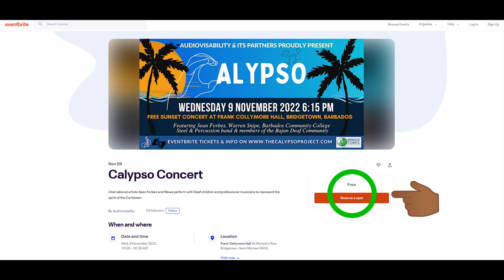Deaf Event - November 9th, 2022 - Calypso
Bajan Deaf News - Events

On Wednesday November 9th, 2022

Residents across Barbados will be treated to a unique concert on Wednesday, November 9, when the Deaf Calypso free sunset concert comes off at the Frank Collymore Hall, Church Village, Bridgetown, beginning at 6:15 p.m.

Invite more Deaf, Deaf-blind, Hard of hearing, Deaf disabled with person, Family CODA, friends

Or tell contact to Barbados Horizon Deaf Charity or person, you want get tickets please give them your names.

Please share spread this video

Turn on sound and CC